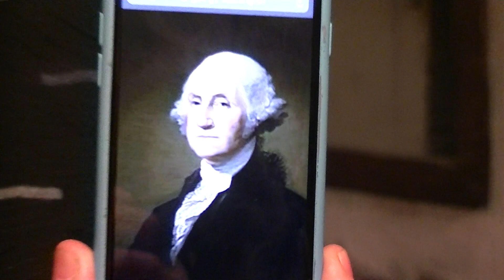ajedrez callejero (Se retorció entre los burros)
NUEVO ¡¡¡ Amigos gran partida fue esta, como lucho Otero aca distraído por el Monstruo, con esa peluca espantosa de George washington que no paro de meter comentarios sobre sus calzoncillos, la cosa es que Otero pierde un peonardi, y se come una brochet con fritas, perdiendo calidad, emprende una gran resistencia retorciendose entre los equinos pero no hay chance, Facundo no perdona y se va comiendo todo de a poco, y se nos va Otero saludando en una gran partida, Cueva del griego, Montevideo, Uruguay.